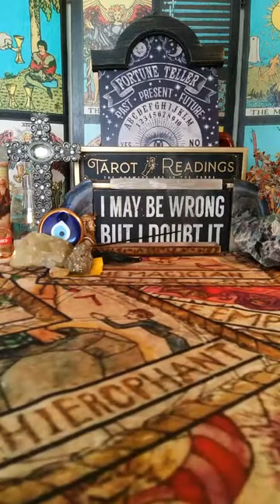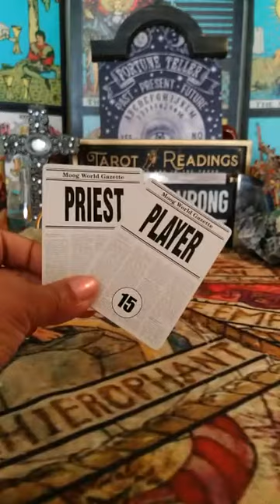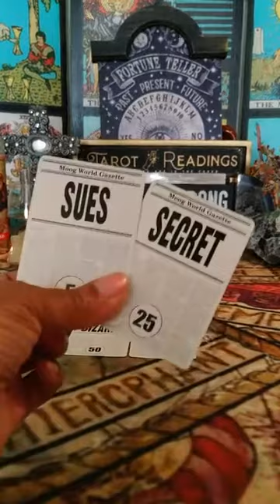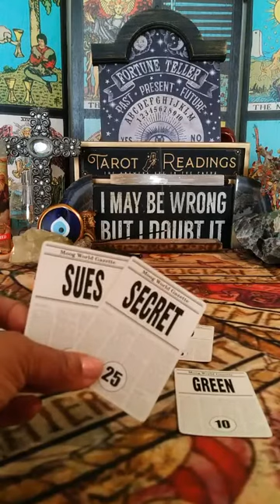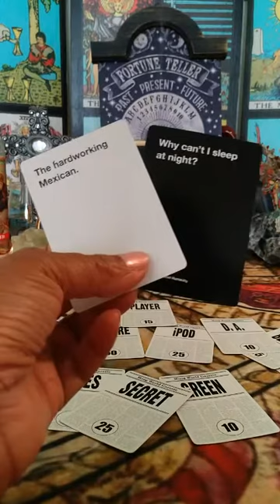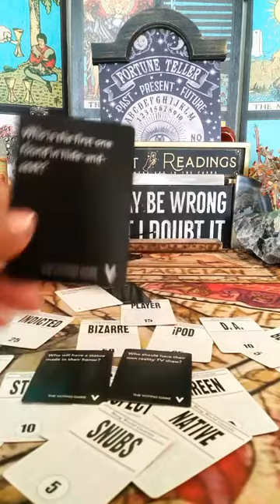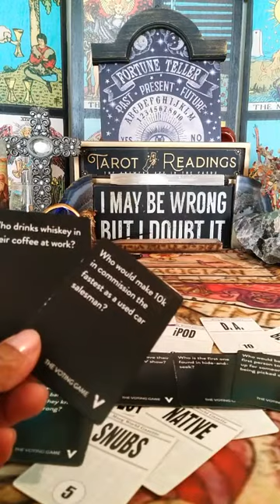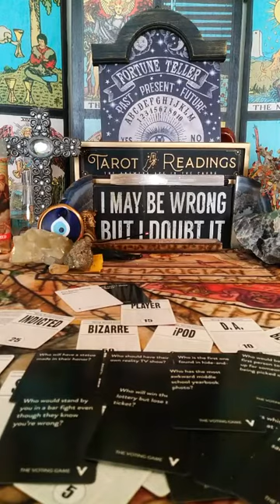UVALDE SCHOOL SHOOTING PT1 🚔 Is There A Police Cover-Up ?! Robb Elementary 🍎 PSYCHIC READING 2022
UVALDE SHOOTING PT1 🚔 Is There A Police Cover-Up ?! Robb Elementary Massacre🍎  PSYCHIC READING 2022

💋 NOW BOOKING PSYCHIC LOVE READINGS!

🌹 VIDEO READING
1 Question $50
3 Questions $100